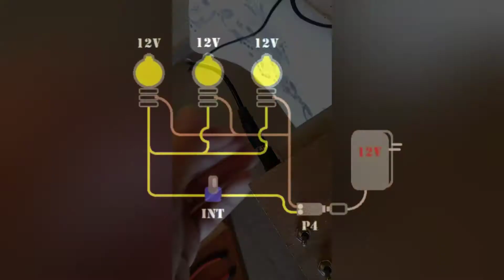Trailer | Construção da Maquete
Resumo da construção da nova maquete de ferreomodelismo. Nosso projeto, de 1,60 m por 1m, é compacto mas completo, contando com 4 aparelhos de desvios e capacidade para dois trens,  rodando-se um por vez.

Bruno Andreoli # Editor